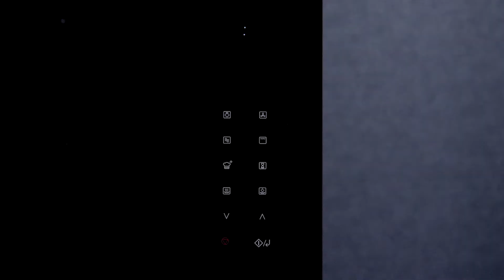Pesce Bianco al Vapore in Stile Thai con Verdure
La cottura al vapore è un ottimo metodo di cottura, non aggiunge calorie perché non necessita di grassi dannosi per la salute e preserva le sostanze nutritive e i minerali negli alimenti. Segui questa ricetta per cucinare il pesce bianco con verdure con Panasonic NN-CS88, il forno a vapore combinato 4 in 1 ideale per questo piatto!

Ingredienti: 0:48